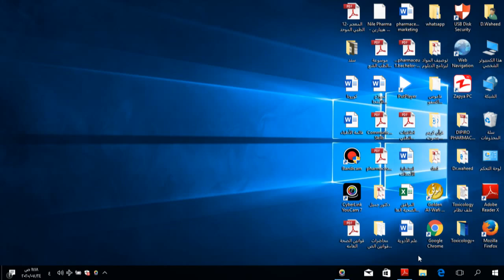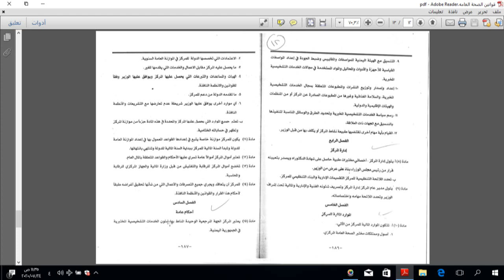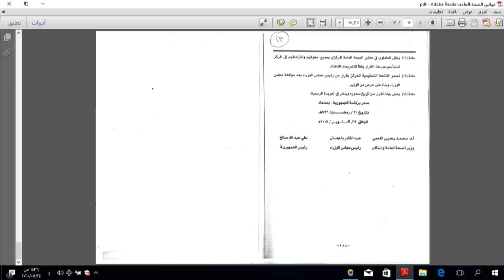قانون مركز نقل الدم ومختبرات الصحة العامة